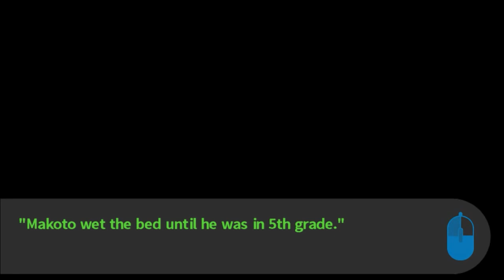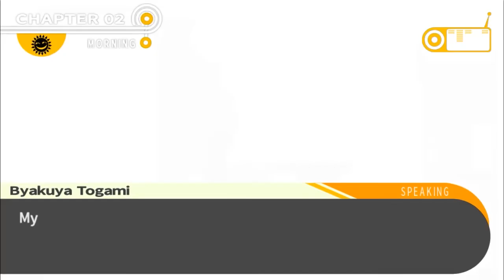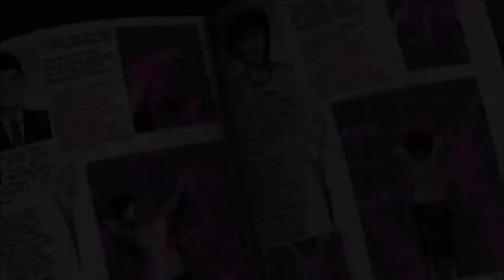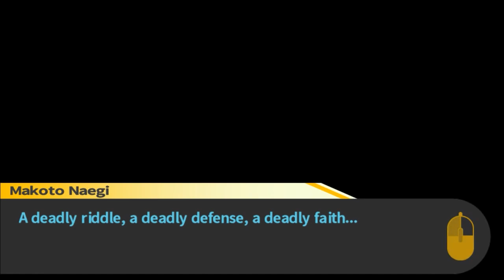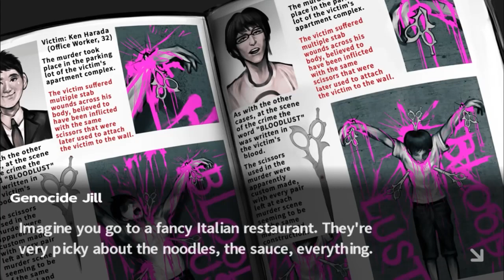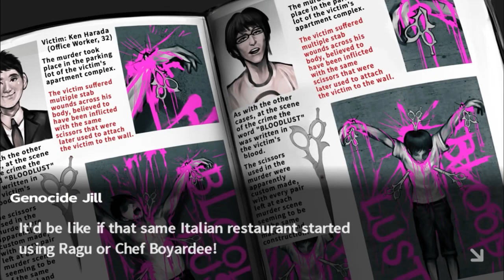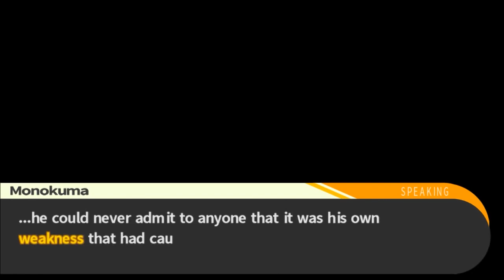Joseph Anderson plays Danganronpa Part 2 - MorganAoi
Stream highlights of Joseph Anderson's Danganronpa streams chapter 2

00:00 Daily Life
15:32 Deadly Life
27:16 Class Trial